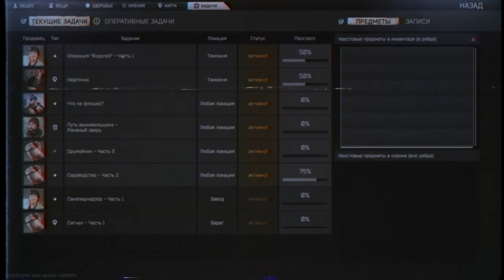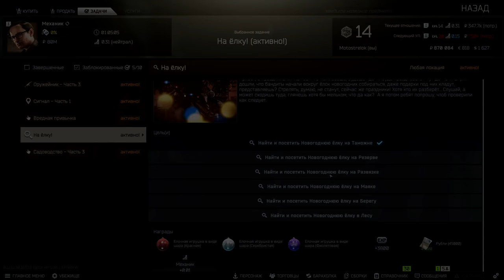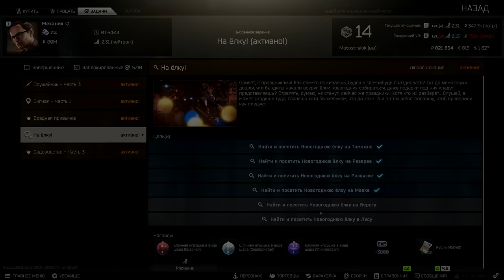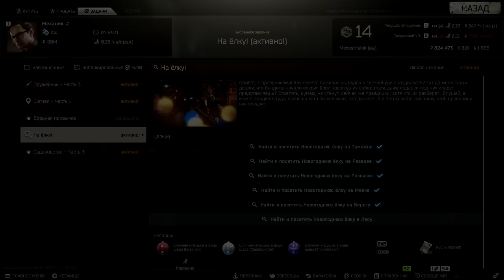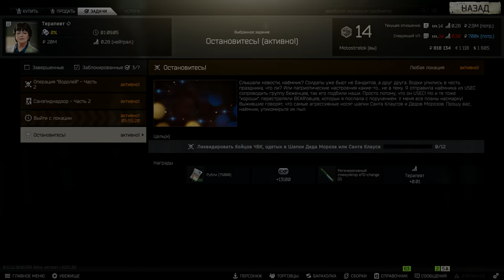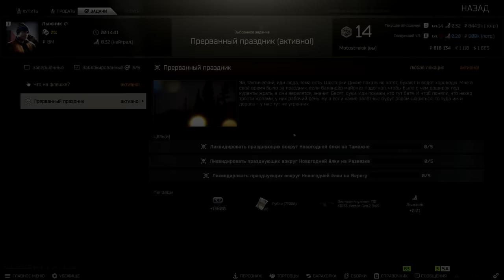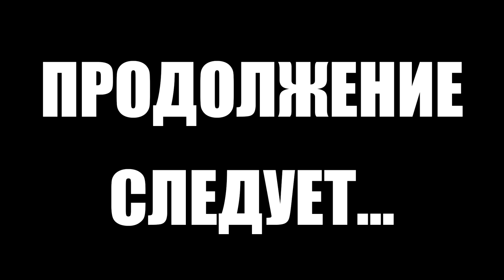Тарков прокачка с нуля. Путь со дна 3. День 7 Escape from Tarkov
В этом выпуске выполнены следующие квесты в Тарков:
1. Вредная привычка (Механик)
2. На ёлку! (Механик)